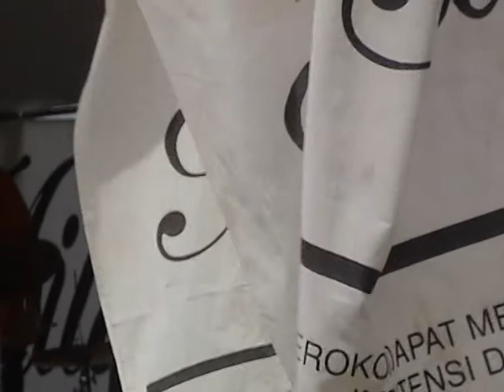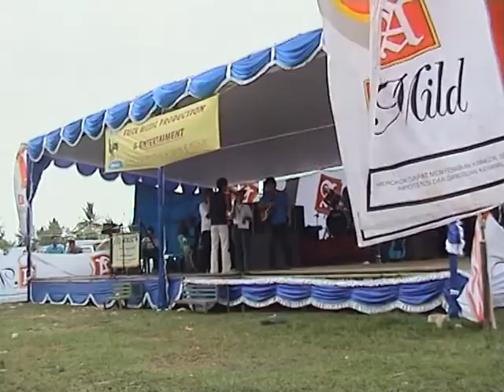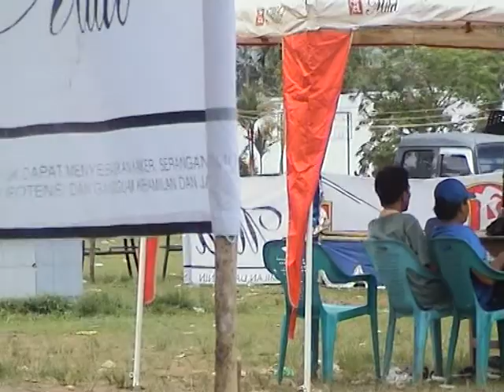ON OFF Band Prabumulih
festival Band Prabumulih 2005..Dengan Karya Lagu Wajib Ciptaan sendiri